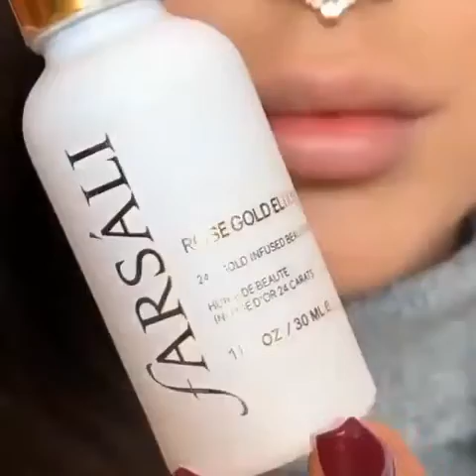most creative perfect lipstick tutorial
Hello💕 i'm massi and i wanna show you a lot of makeup tutorials videos,